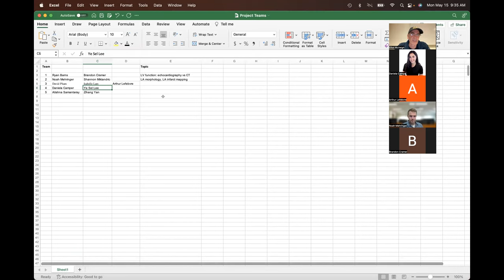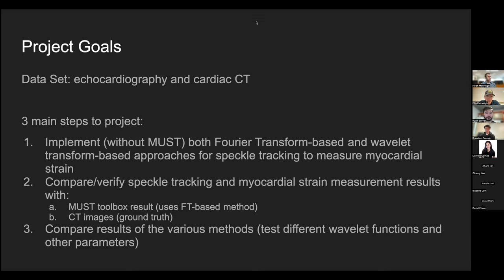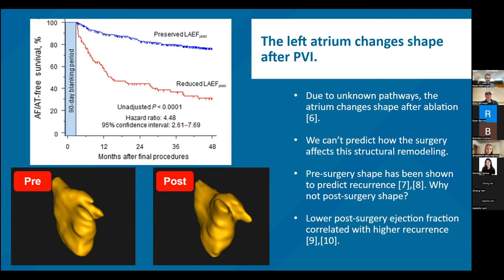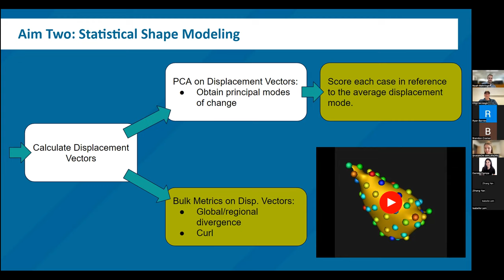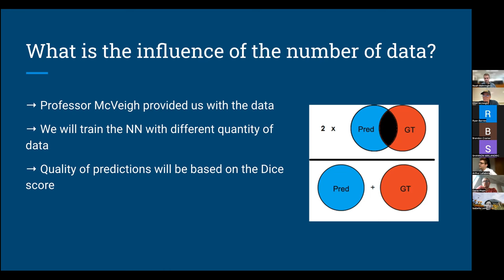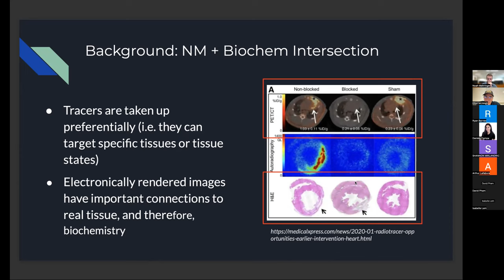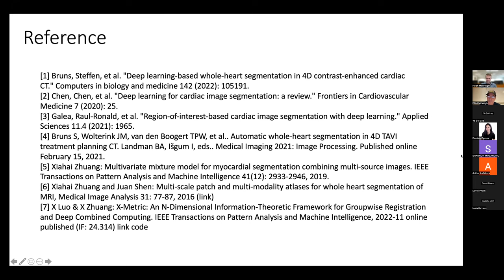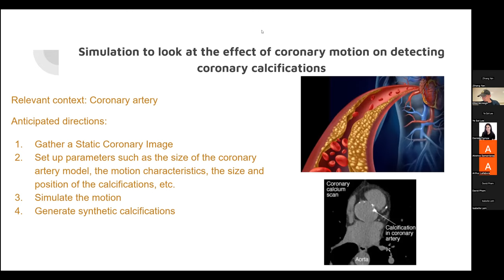BENG280C 2023 Project Proposals